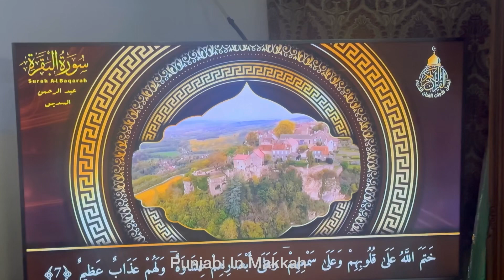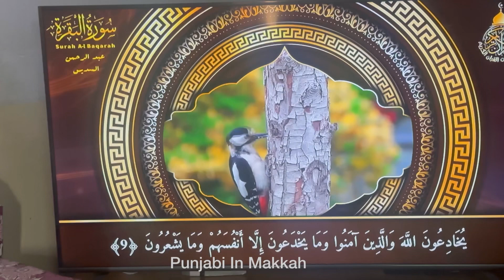My Morning Routine || Burger R sandwich ka difference 😅Pakistan se aye Peray || Part 1